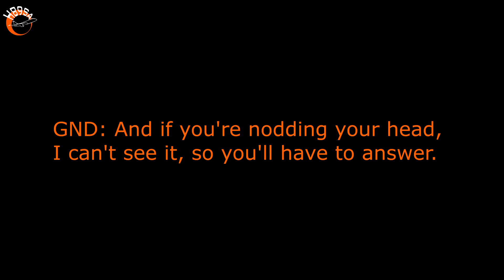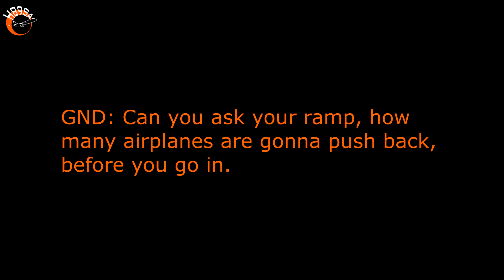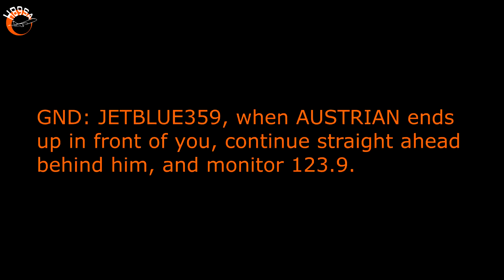KENNEDY STEVE: ALITALIA TUG NOT ON THE FREQUENCY!